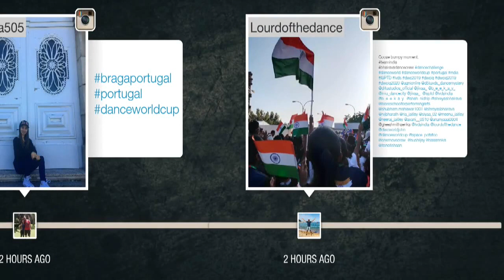Rebeca Maria Zamfir (8) - Prize Giving for Caught in the Middle - Dance World Cup '19 Braga Portugal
Dance World Cup Finals 2019
Braga, Portugal, 28/06/2019
Contemporary, 5th Place
Choreography: Cezara Blioju
Dance Planet
Rebeca Maria, 8yo